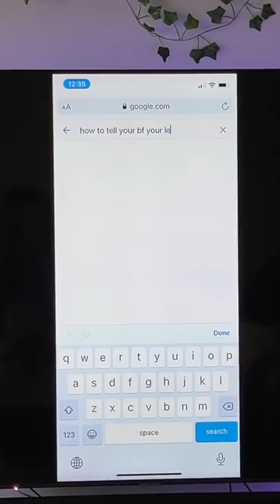Screen mirroring my girlfriends phone *WAIT FOR THE END* | Amani & Israel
the ending 😂😂😂